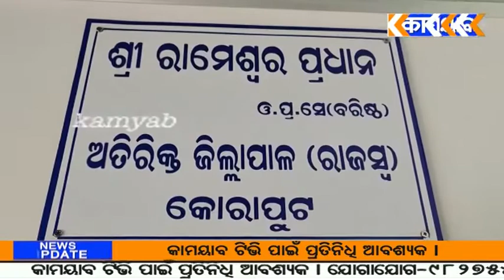ହଷ୍ଟେଲ ସୁବିଧା କର ନ ହେଲେ ଯେଉଁ ସ୍କୁଲରେ ପିଲାମାନେ ପଢୁଥିଲେ ସେହି ସ୍କୁଲକୁ ସ୍ଥାନାନ୍ତରିତ କରାଯାଉ